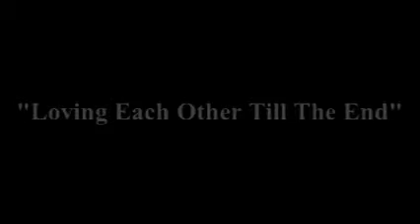Thank You For Loving Me by Bon Jovi / Caraga, Davao Oriental (Cover by Kem).mp4